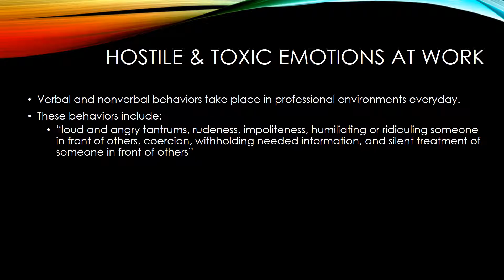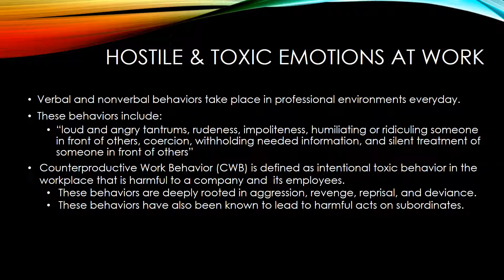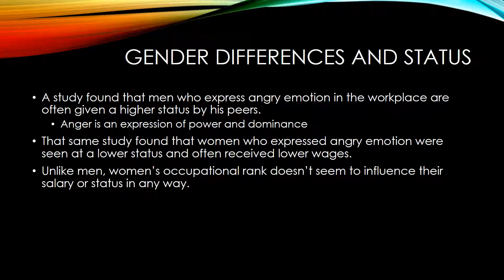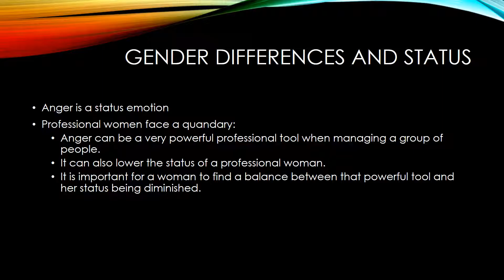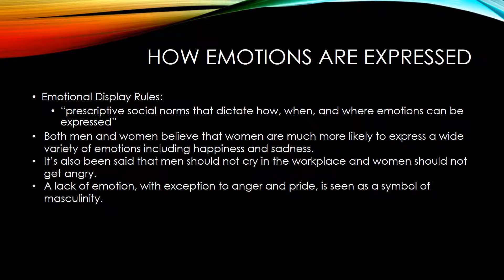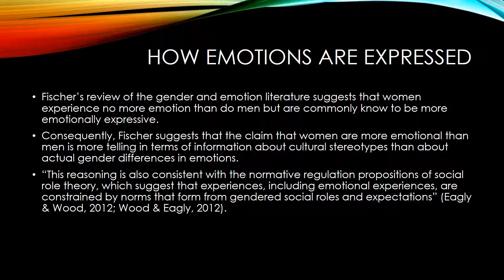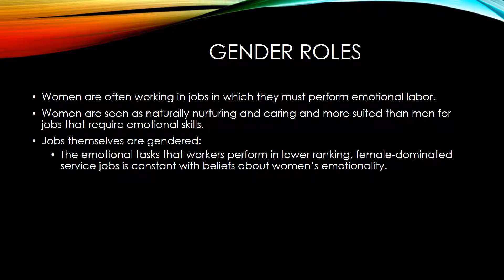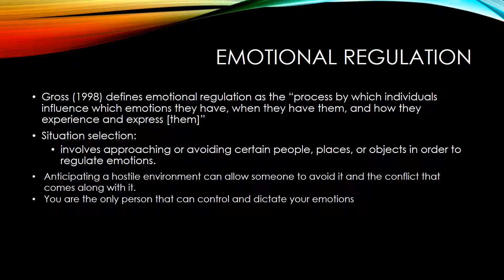Emotions in the Workplace